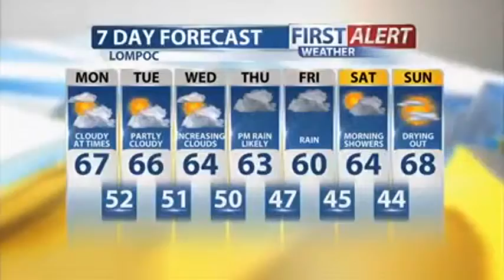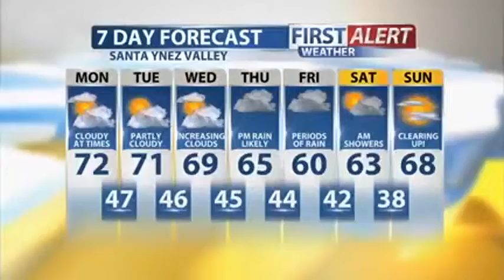Sunday Evening Forecast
A very active Pacific storm track will slowly sag south through next week. This means rain and mountain snow are in the forecast! Look for a very slight chance for sprinkles through Monday evening...mainly to the north of Point Conception. Temperatures will remain on the mild side. Increasing clouds and the threat for rain comes back in to the forecast by Thursday and Friday.